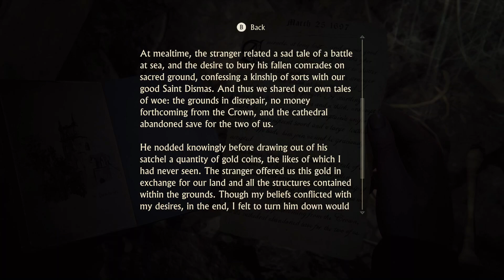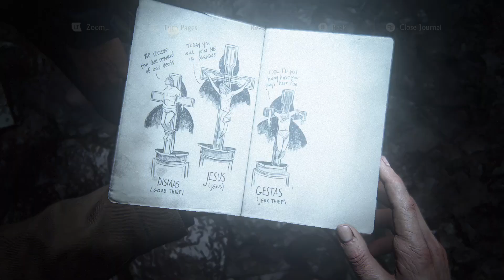6 | Henry's first puzzle. | Uncharted: Legacy of Thieves Collection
Practicing stealth is a bit of a challenge.